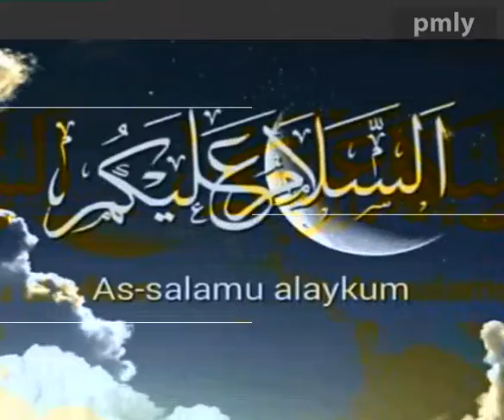badiya kaacha home